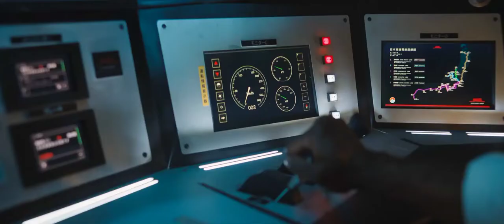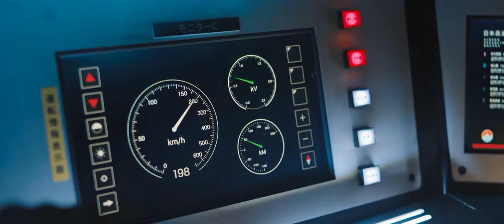Bullet Train Ending Scene | Bullet train - Hindi Dubbed